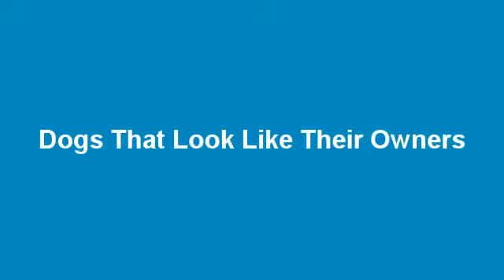Dogs That Look Like Their Owners